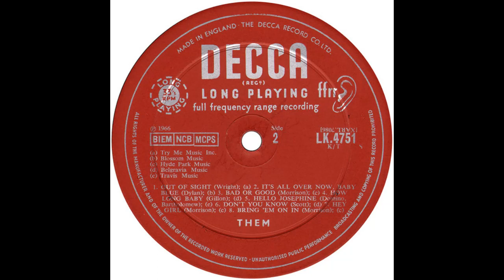Hey Girl - Them